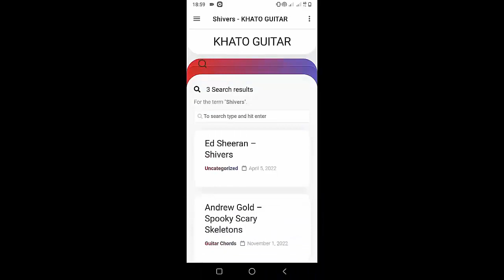Juice WRLD - No Good | Guitar Tutorial